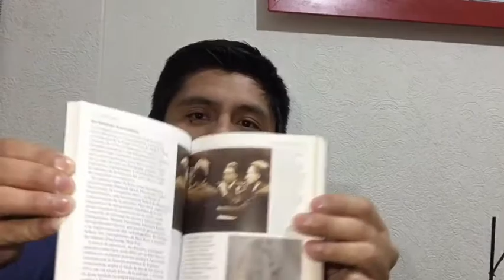Libro "La fotografía. La época moderna 1880–1960"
Nuestro compañero Diego Severiano de 4º semestre nos regala una reseña del libro "La fotografía. La época moderna 1880–1960" de Quentin Bajac, editado por Naturart.

La fotografía moderna en 160 documentos: Material: Kodak, Leica, Ermanox, etcétera. Corrientes: pictorialismo, constructivismo, fotoreportaje, etcétera. Artistas: Stieglitz, Brassai, Capa, Avedon, etcétera. Revistas: Life, Vu, Excélsior, etcétera. Agencias. Magnum, Keystone, etcétera. Un análisis de las grandes corrientes de la disciplina fotográfica, de las primeras cámaras portátiles rudimentarias de la década de 1880 hasta la mitificación del instante decisivo de Cartier-Bresson, en la década de 1950. Una descripción de cómo la fotografía, arte de masas por excelencia, objeto de fascinación para las vanguardias artísticas y lenguaje universal incontestable, se convierte, junto al cine, en uno de los principales iconos de la modernidad.